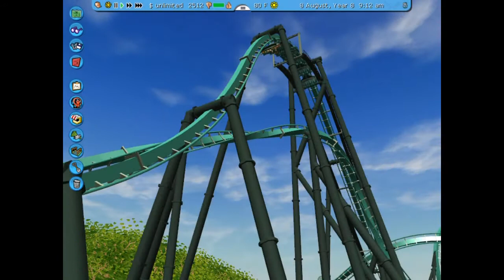Starry Sky Ripper! B&M flying coaster. [RCT3] (CT)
Produced with CyberLink ActionDirector